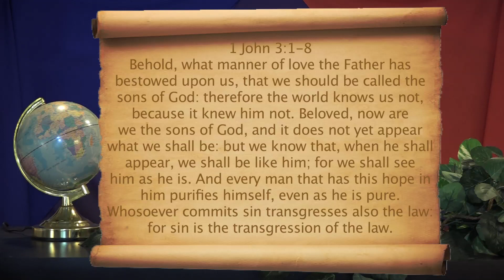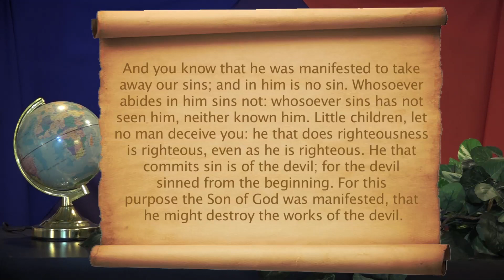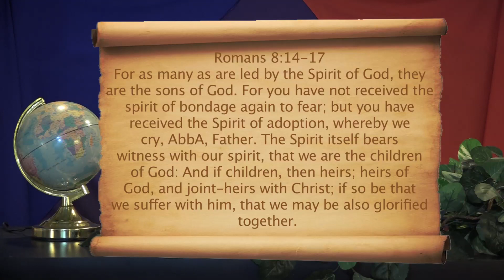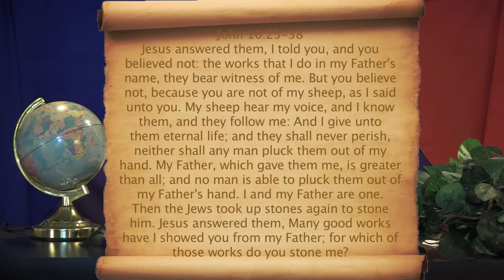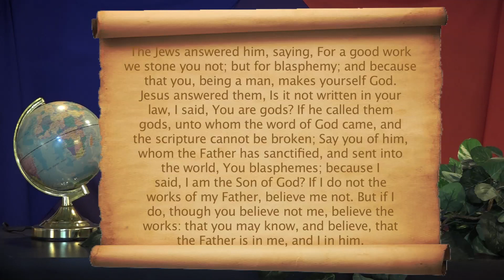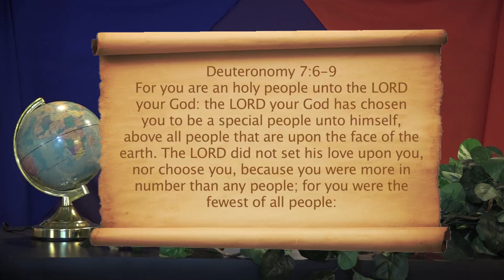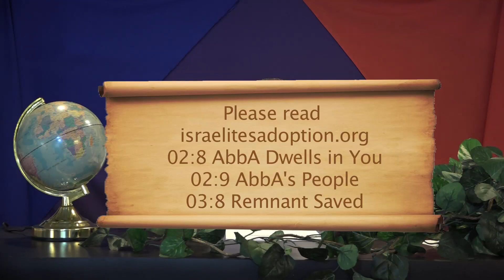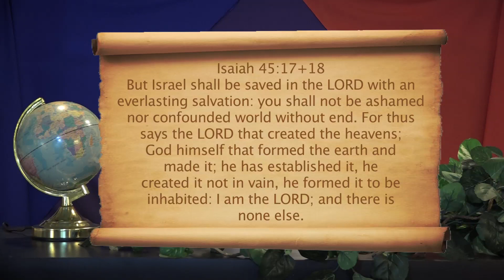25 Israelites - The People of God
Israelites, the people of God, his chosen. Deut.7:6-9; Jer.30:2-4; Eph 1:3-11; Rev.7:1-4...